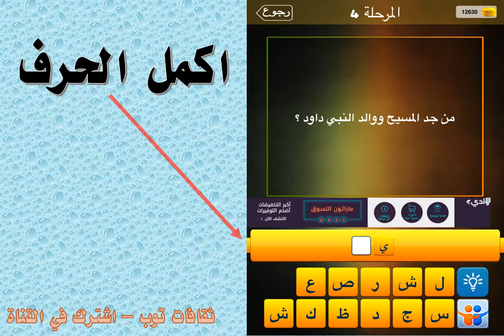من جد المسيح ووالد النبي داود؟